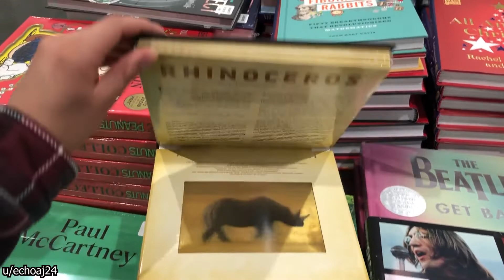Dog Pretends To Have A Broken Leg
This dog pretended to have an injured leg until he found out that he could not go on any walks like that.